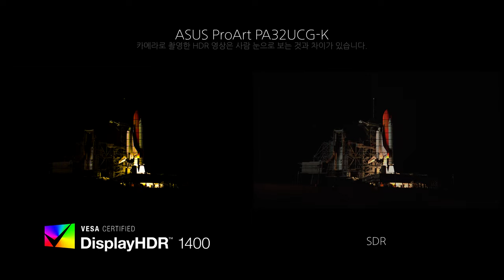Video HDR - ASUS ProArt PA32UCG-K